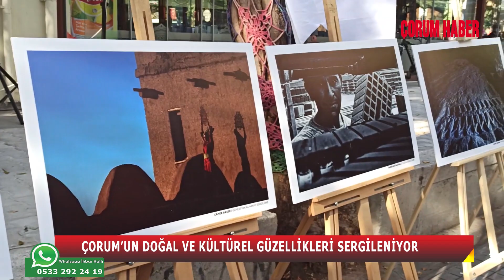ÇORUM'UN DOĞAL VE KÜLTÜREL GÜZELLİKLERİ SERGİLENİYOR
Çorum Belediyesince düzenlenen "Çorum'un Doğal ve Kültürel Güzellikleri" fotoğraf yarışmasında dereceye giren fotoğraflar, Sanat Sokağı'nda açılan sergide vatandaşların beğenisine sunuldu.
Belediye Başkanı Halil İbrahim Aşgın, serginin açılış töreninde yaptığı konuşmada, yarışmada 3 başarı, 3 mansiyon ve 30 sergileme olmak üzere 36 fotoğrafın ödül almaya hak kazandığını söyledi.